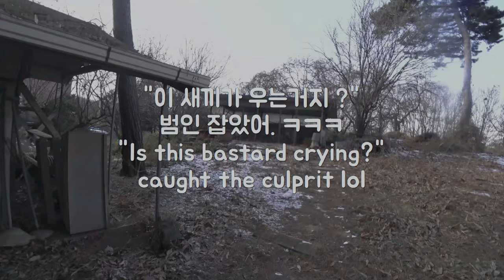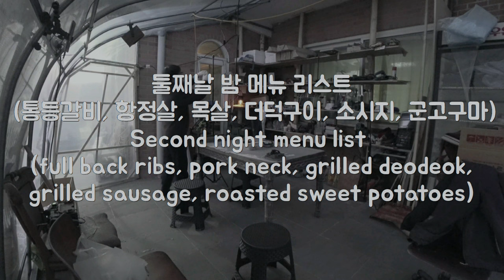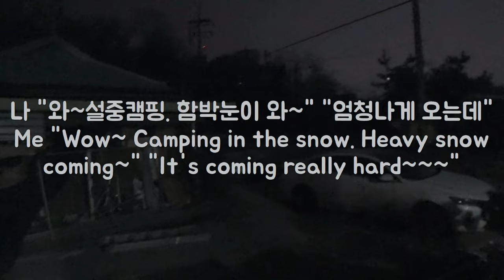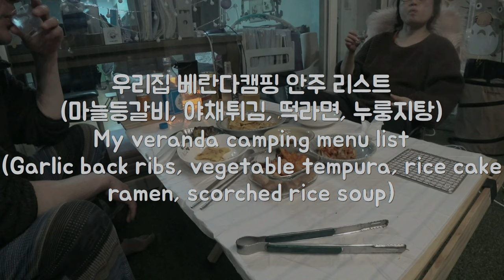캠핑 브이로그 / 3박4일간 회사 출퇴근하며 장모님댁으로 캠핑 다녀왔어요/캠핑/부부캠핑/가족캠핑/캠핑asmr/캠핑브이로그/에어텐트/우중캠핑/캠핑요리/설중캠핑/브이로그camping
우리는 오토바이로 모토캠핑을 하거나 차로 오토캠핑을 하는 중년의 부부 캠퍼입니다.
이 채널은 우리 부부의 라이딩과 캠핑의 추억을 그리고 가족과의 여행을 소중히 간직하고자 만든 채널이오니 재밌게 봐주시면 감사하겠습니다.
제 인생 철학 : 인생 짧습니다. 인생 즐기면서 삽시다.

요번엔 3박4일간 설날을 맞이해 장모님댁에서 가족들과 함께 설 보내고 캠핑다녀왔어요. 맛난거 많이 먹고 술마시고 재밌게 놀다왔네요
라이더부부캠핑 2023년 2월 26일~28일 장모님댁에서

We are a middle-aged couple camper who do moto camping by motorcycle or auto camping by car.
This channel was created to cherish our couple's riding and camping memories and family trips, so I would appreciate it if you enjoyed it.
My Life Philosophy: Life is short. Let's enjoy life.

This time, I spent 4 days and 3 nights with my family at my mother-in-law's house and went camping. We ate a lot of delicious food, drank, and had fun.
Rider couple camping February 26-28, 2023 at mother-in-law's house